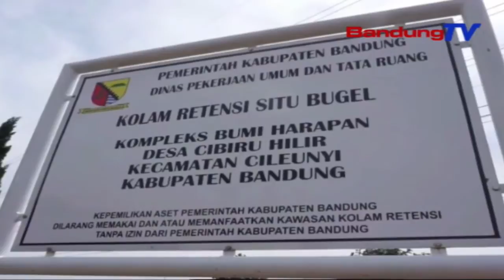Dano Retensi Keur Ngungkulan Caah Di Bandung Wetan | TP | BANDUNGTV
TP | BANDUNGTV | IWAN M RIDWAN | Pikeun Ngurangan Caah Anu Remen Karndapan Di Lelewek Cibiru Hilir, Kecamatan Cileunyi, Kabupaten Bandung, Dinas Pekerjaan Umum Dan Tata Ruang, PUTR Kabupaten Bandung, Ngadegkeun Kolam Retensi, Anu Legana Tilu Hektar Satengah Di Salah Sahiji Komplek Perumahan Anu Remen Katarajang Caah. Eta Kolam Retensi Teh, Ditaksir Bisa Ngurangang Caah Tepi Ka Tujuh Puluh Lima Persen, Turta Bisa Ngarojong Saatna Caah Leuwih Gancang.